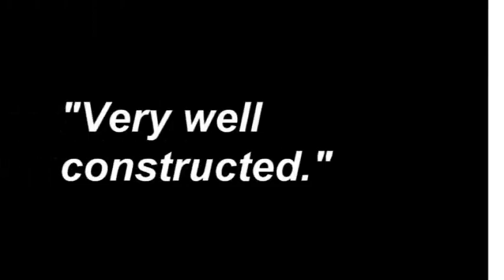WSU alums earn 15 minutes of fame with Brooklyn igloo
WSU alums Patrick Horton and Griff Jones achieved 15 minutes of fame  status after building an igloo in Brooklyn and then posted it to Airbnb  as "a boutique winter igloo for two." KXLY4's Allie Norton reports.